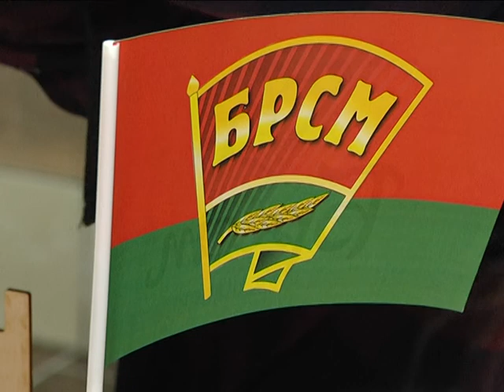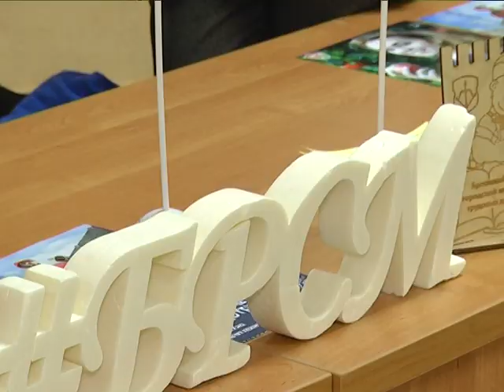2019-02-28 г. Брест. Акция «Труд - крут». Новости на Буг-ТВ.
И снова о «горячих» вакансиях для молодёжи. Согласитесь, найти работу или подработку тому, кому нет еще и 18, непросто, но возможно. Акция «Труд крут!» - это своеобразные ярмарки вакансий, они проходят еженедельно в учреждениях общего и средне- специального образования города. Благодаря им, возможно найти работу в строительной, сервисной, педагогической, сельскохозяйственной и других отраслях. Это касается учащихся учреждений профтехобразования, а вот где найти работу на лето школьнику -  сегодня узнала наш корреспондент.